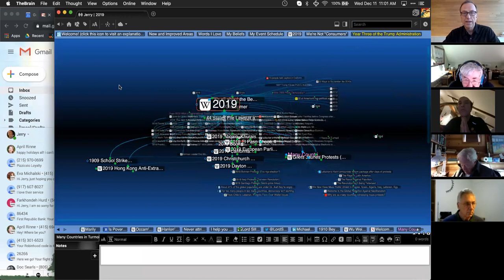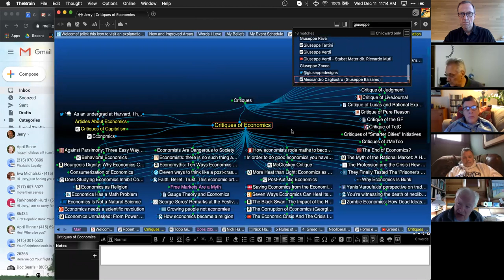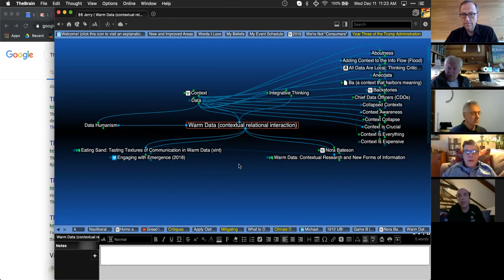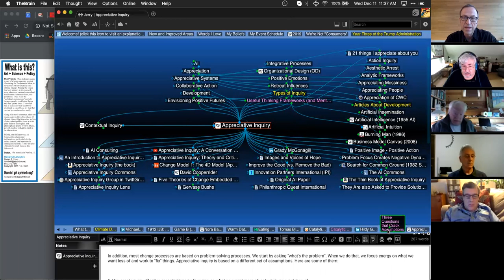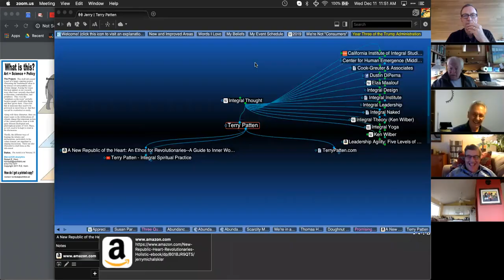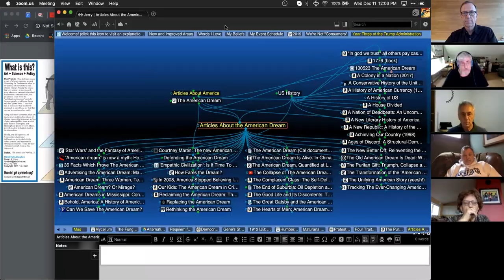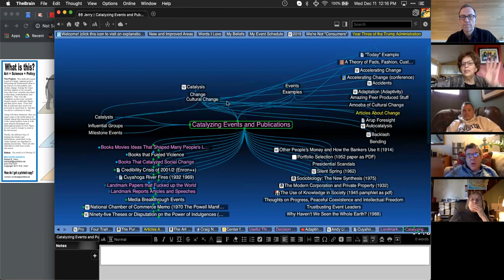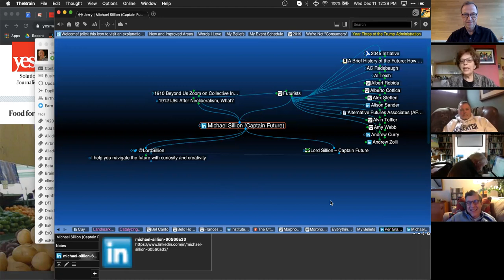Inside Jerry's Brain: After Neoliberalism, What?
This article in The Nation links the many citizen uprisings around the globe to the decline of Neoliberalism

Is that true? If so, what does it mean, and more specifically, who is doing a great job of framing the next system?